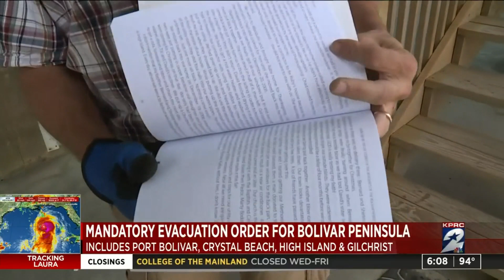Hurricane preps on the Bolivar Peninsula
KPRC 2 reporter Brandon Walker talks about hurricane preparations happening on the Bolivar Peninsula.